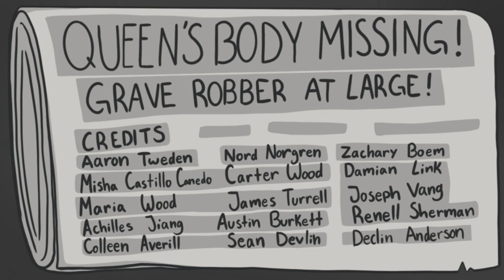Grave Robber of London Game Play Footage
Watch our grave robber journey through the graveyards of pre victorian london attempting to become the best resurrectionist.